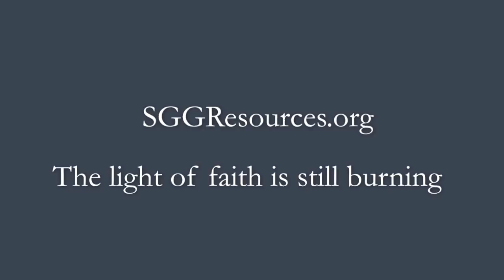Mass of St. Gregory the Great: by Andrew Richesson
Mass of St. Gregory the Great
Composed by Andrew Richesson
Performed by the St. Gertrude the Great choir on December 31, 2017

Kyrie 0:00,   Gloria 2:14,   Sanctus 5:45,   Benedictus 7:30,   Agnus Dei 9:05